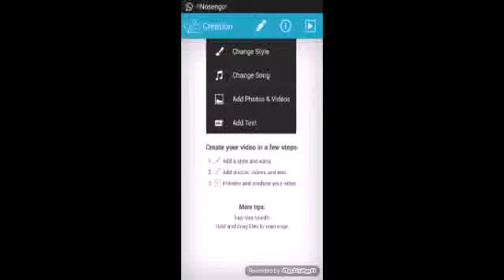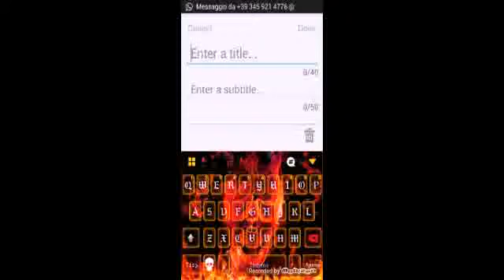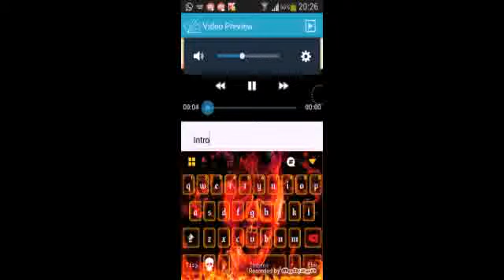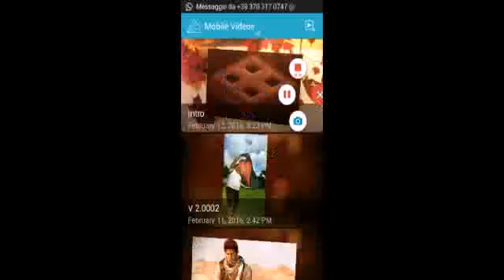Tutorial/Come creare una intro su ANDROID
Bella ragazzi spero che questo tutorial vi abbia aiutato